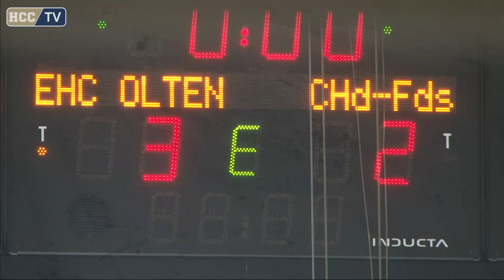30.01.2018 EHC Olten - HC La Chaux-de-Fonds (3-2) TB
Résumé du 40ème match de championnat de la Swiss League saison 17-18
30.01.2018 EHC Olten - HC La Chaux-de-Fond (3-2) TB
Vidéos & Montage : Fragnoli Fausto / Cameraman officiel du HCC